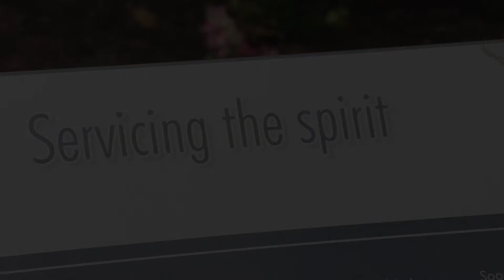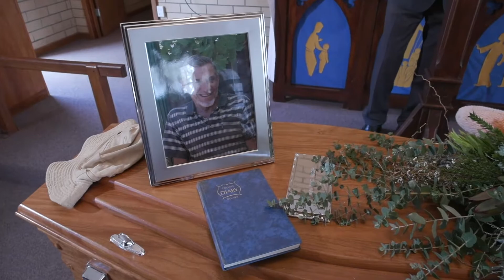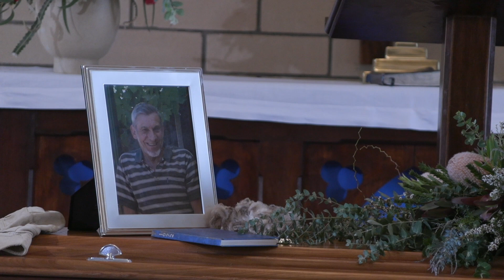Funeral service for the Late Bryan Pearce Haeusler of Three Springs, Western Australia.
The funeral service for the late Bryan Pearce Haeusler took place at the Three Springs Uniting Church at 1:00pm before proceeding to a graveside committal service.